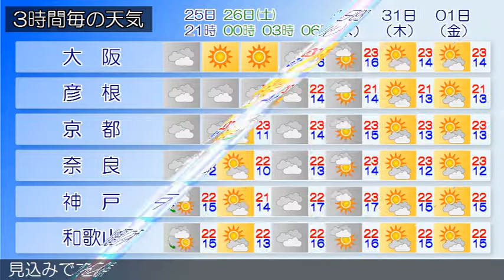2019/10/25 近畿地方の天気予報 夕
近畿地方は、湿った空気の影響でおおむね曇り、雨の降っている所があります。今夜の近畿地方は、湿った空気の影響で、おおむね曇り、雨の降る所があるでしょう。明日の近畿地方は、寒気や湿った空気の影響で、おおむね曇り、雨の降る所がある見込みです。